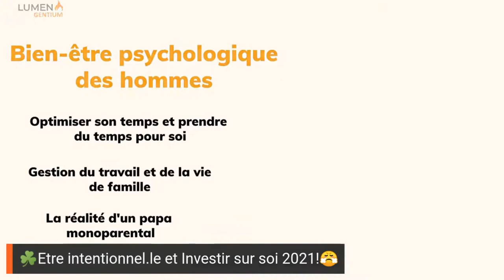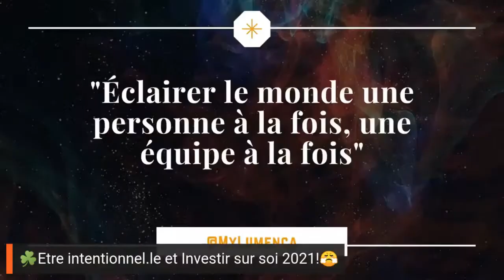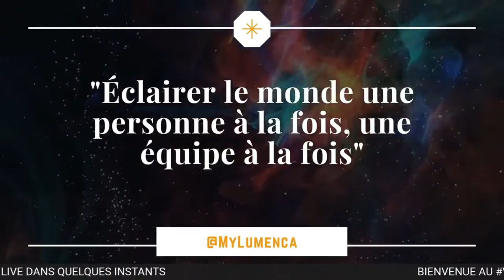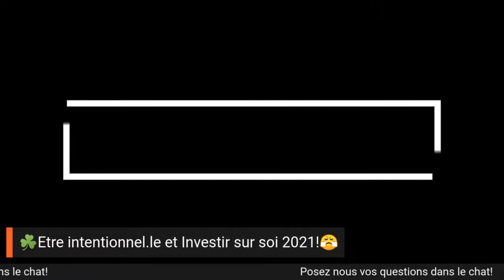ETRE INTENTIONNEL.LE ET INVESTIR SUR SOI EN 2021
MODE REPLAY

🍂Nous investissons notre temps dans notre travail, sur nos projets, sur notre famille...

🍂Mais, pensons-nous souvent à investir sur nous-mêmes ?

🍂Et comment le faire de manière optimale ?

Ce vendredi, nous accueillons Yannick, psychoéducateur et spécialiste du burn-in et du burn-out, il nous éclairera sur le sujet et comme dans son habitude, il nous donnera également des clés afin d'être des véritables investisseurs dans ce domaine.

A vendredi !

L'équipe de MyLumen 2021.